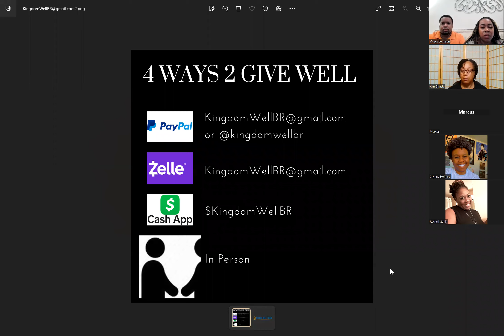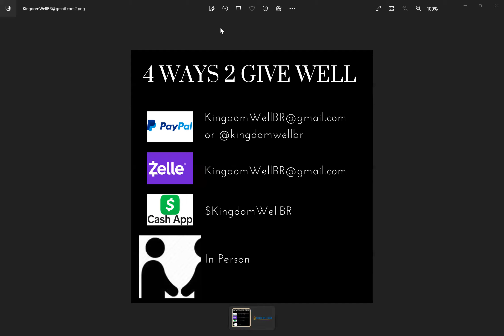Next Level-7/5/23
Going Beyond Your Current Level in Prayer